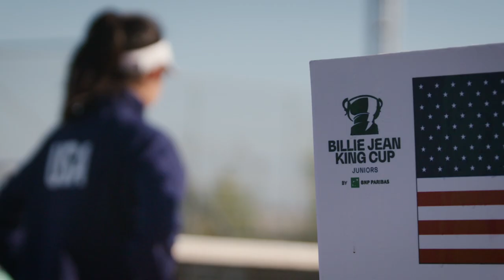All on the Line: Team USA (behind the scenes: 2022 Billie Jean King and Davis Cup Juniors Finals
All on the Line: Team USA is an exciting behind-the-scenes video which follows Team USA at the 2022 Billie Jean King Cup Juniors and Davis Cup Juniors by BNP Paribas Finals.

The video contains unique and rarely seen footage of what it takes and means for an aspiring player to represent their nation at an international junior team event.

Both USA teams at the Finals, which were held at the Megasaray Tennis Academy in Antalya, were among the favourites to top the podium and lift silverware in their respective events.

Not since 2014 had a nation been crowned Billie Jean King Cup Juniors and Davis Cup Juniors champion in the same year. The USA were the last nation to do so, but were they able to repeat the feat once more? Watch their journey unfold.

Producer(s): Ross McLean
Camera: Lee Hodge

The ITF is the owner and rightsholder of the two largest annual international team competitions in tennis, Davis Cup by Rakuten and Billie Jean King Cup by Gainbridge, and manages the Olympic Tennis Event on behalf of the IOC.